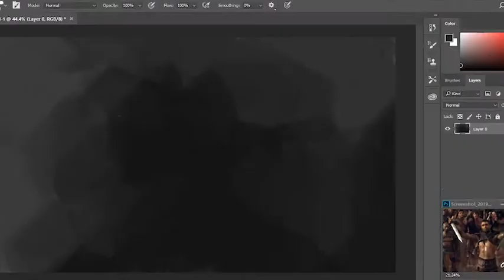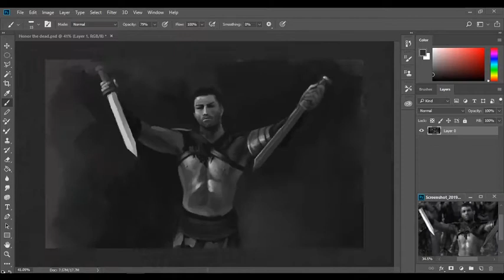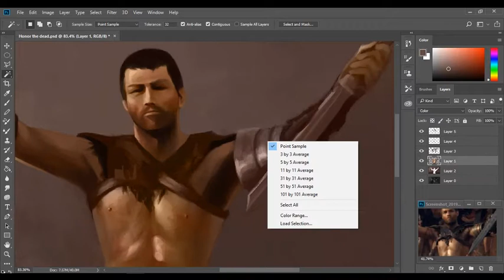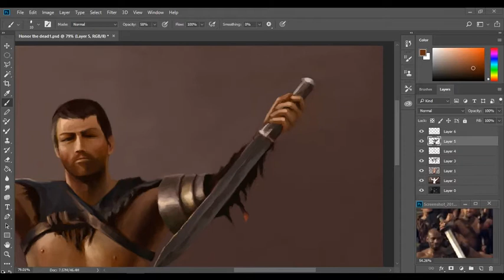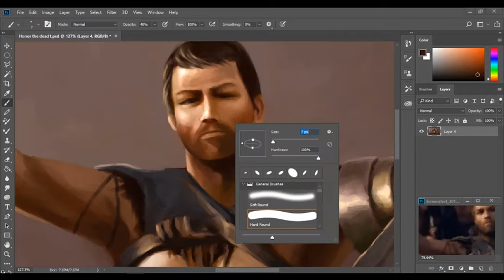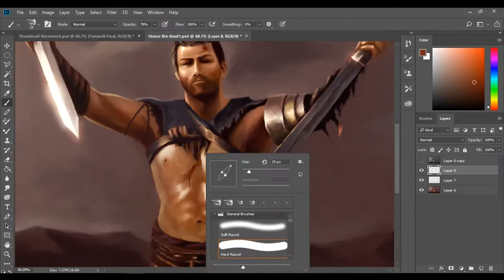Photoshop painting process - Spartacus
Hi friends. This week, it is Spartacus.